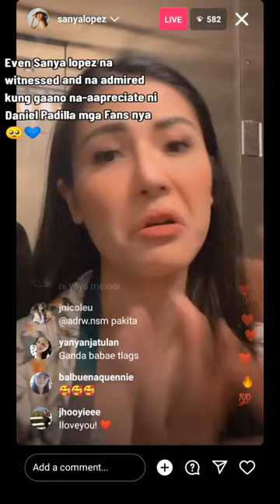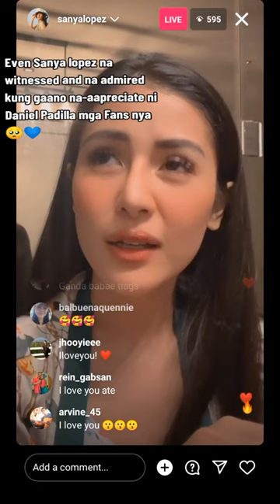𝐒𝐀𝐍𝐘𝐀 𝐋𝐎𝐏𝐄𝐙 "Talk about 𝔻𝔸ℕ𝕀𝔼𝕃 ℙ𝔸𝔻𝕀𝕃𝕃𝔸 ❤️ ᴄᴛᴛᴏ